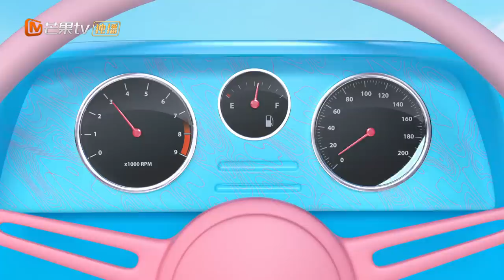《甜蜜的任务 2022》尚食 篇 完整版：许凯 公开“基衿夫妇”感情攻略 石凯魔性模仿“皇太孙” Sweet Tasks 2022 20220306期丨MangoTV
滴滴滴滴📢📢📢请大家系好安全带！甜蜜班车🚌🚌预备发车啦！【加入会员】 ，1.30日起每周一《甜蜜的任务2022》更新！

节目简介：《甜蜜的任务》是一档互动交流节目，通过班车接送艺人上下班的形式，加上轻松愉快的聊天内容，探讨舞台荧幕之外的嘉宾们不一样的态度性格；和嘉宾一起聊、一起看、一起玩，带你认识不一样的甜蜜好友！

Chapter:
00:00 欢迎加入MangoTV！
04:37 许凯爆朱瞻基社交属性！
11:12 许凯说吴瑾言像小狮子？
30:45 下期预告：吴谨言曝许凯奇葩爱好 曹恩齐石凯竞猜《尚食》结局！